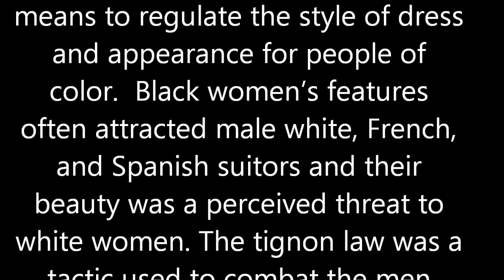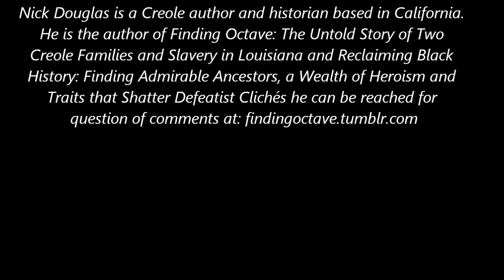Origins of the Tignon Law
Creoles Jeremy K. Simien and Nick Douglas discuss the origins of the 1786 Edict of Good Governance  (also known as the Tignon Law) in Louisiana. Tignons and their origins and use are discussed  through the viewing  5 tignon portraits and miniatures covering a period of 1760 through 1911. The portraits depict both black, Creoles of color, white Creoles and French women wearing tignons.